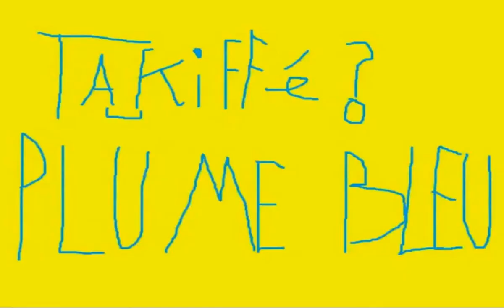Warface : c'est quoi une clan war ?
j'ai pas de facebook et toute la clique car sa m'fait chier cherche pas plus longtemps mdr ^^
Veuillez simplement voir du fun et du divertissement sur cette vidéo... on s'amuse putain :)